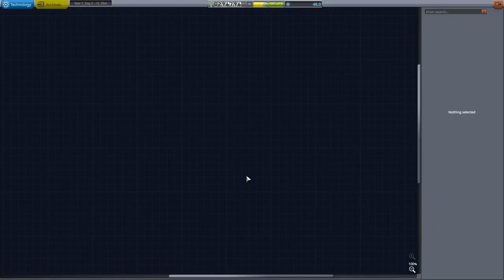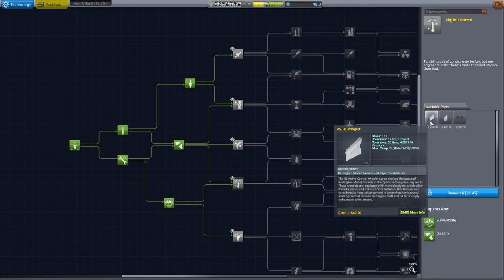Kerbal Space Program - Gameplay - 03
Prvo lansiranje u orbitu oko Kerbina.